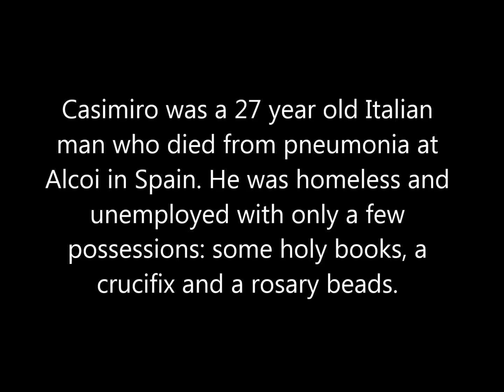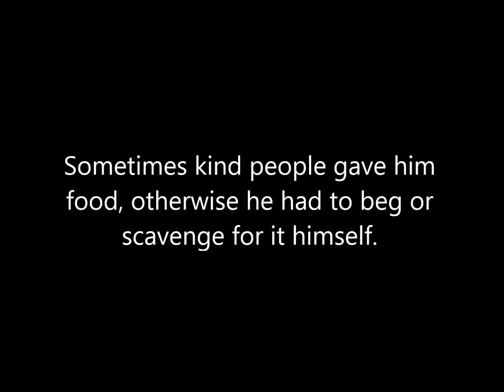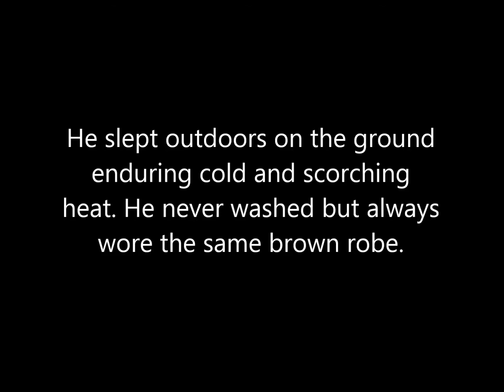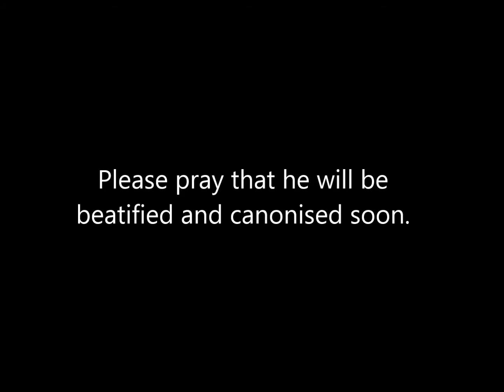Venerable Casimiro Barello - Slave of the Eucharist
A homeless beggar who died in Spain in 1884 on the path to sainthood. Patron of minimalists